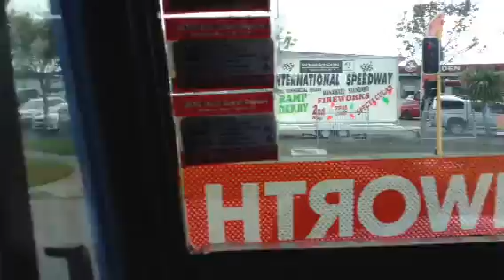My kenworth with no muffler straight pipes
Kenworth T400b with cat 350 hp